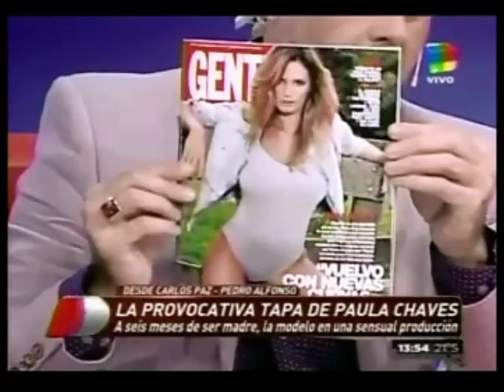PyP PARTE 266°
contenido coincidente con tercerosI dont own the music